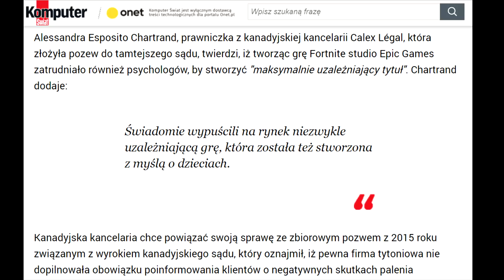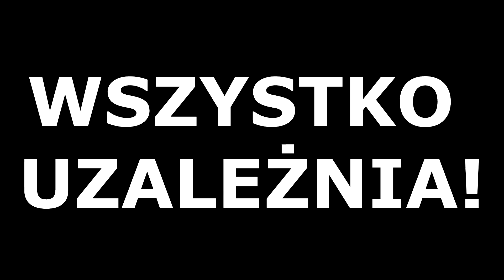FORTNITE UZALEŻNIA I GŁUPIE KOMENTARZE GRACZY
Kanadyjska kancelaria prawnicza Calex Légal oskarżyła Epic Games o celowe stworzenie uzależniającej gry skierowanej do dzieci. Zanim jednak porozmawiamy jak oczywista jest ta sprawa, porozmawiajmy również o bezsensownych komentarzach wielu graczy na temat tej sytuacji